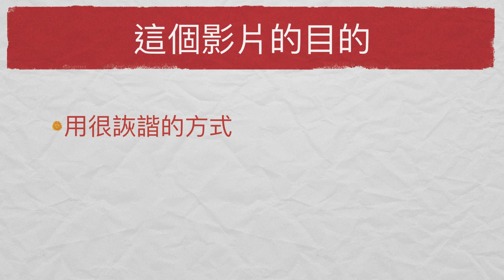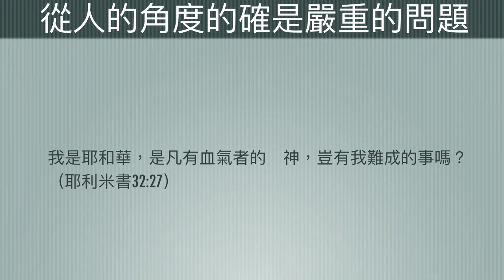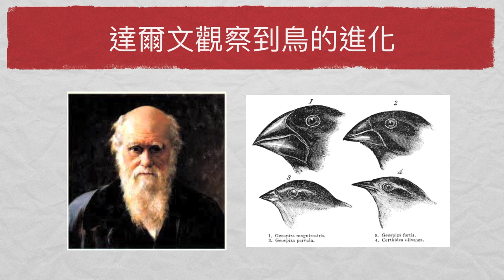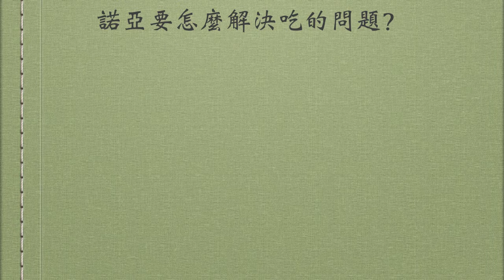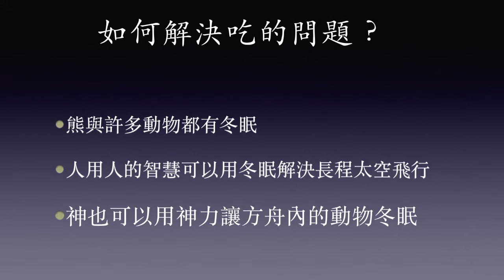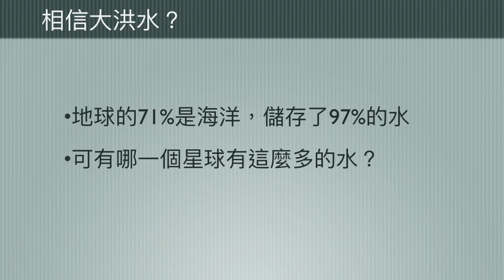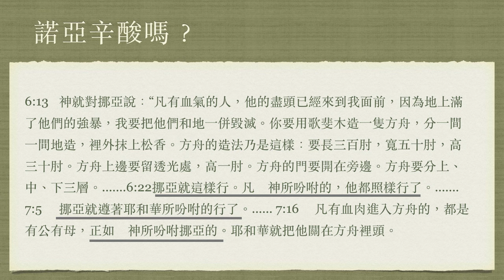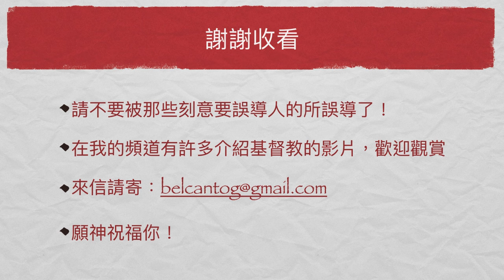諾亞方舟背後的心酸，真的？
這個影片回應，Th3Pasta 所翻譯的影片，歡迎指教！